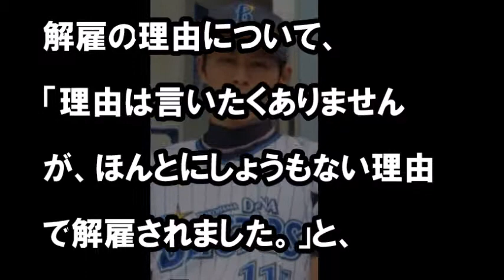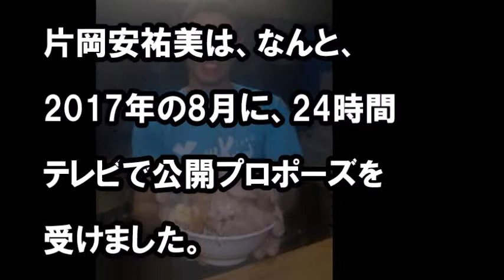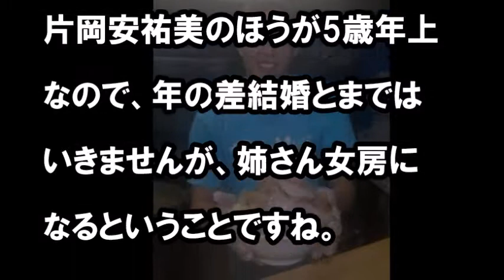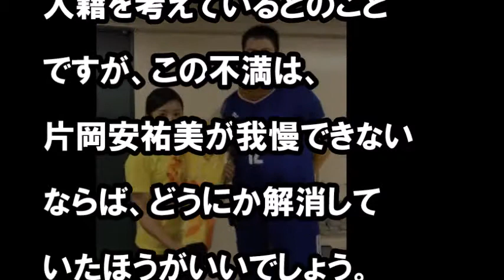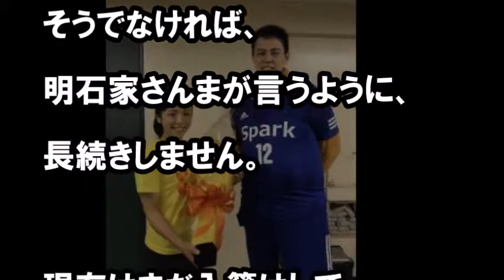片岡安祐美はプロポーズした小林公太に不満がある？！ 人気ラーメン店は夫婦で営業するの？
片岡安祐美は24時間テレビ内でプロポーズをされ、それに承諾

【関連動画】
72時間TV終了後に観覧客にだけ伝えられた”ある言葉”に涙がとまらない…SMAP香取慎吾らを支えた飯島三智の本音とは…

【速報】片岡安祐美１２月上旬結婚！ヤリ動画発覚で200人斬りを暴露！？AKB48指原にもヤリマンを指摘され、彼氏 元DeNA小林公太も愕然！？
欽ちゃん、茨城で舞台あいさつ　片岡安祐美が婚約を生報告　「We Love Television？」舞台あいさつ1